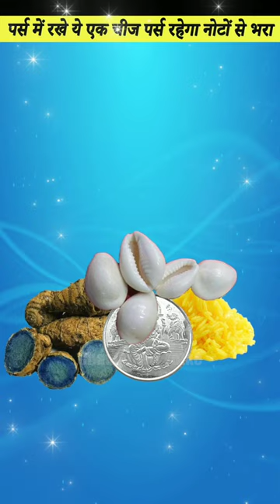पर्स में रखे ये एक चीज तो पर्स कभी भी खाली नहीं रहेगा👜💵 Money vastu tips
Related Search :
purse me kya rakhna chahiye
purse me kya nahi rakhna chahiye
purse me tej patta rakhne se kya hota hai
पर्स में रखें ये 5 चीजें, कभी नहीं होगी पैसों की कमी
कौन से रंग का पर्स रखना चाहिए?
पर्स कौन से दिन खरीदना चाहिए?
Vastu Tips For Wallet
Wealth Tips Purse me kya na rakhe